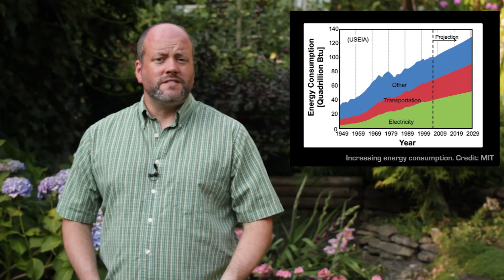What Is A Dyson Sphere?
A Dyson Sphere is a megastructure that could be built around a star to harness all the solar energy it gives off. In this video we talk about the different kinds of Dyson Spheres, Dyson Clouds and other megastructures that could be built - and how we might even detect them from Earth.

As long as humans survive, we will likely be increasing our energy consumption.

We want better transportation, faster computers, and stuff we just can't imagine yet.

That's going to take energy, and lots of it.

If you plot our overall use since the industrial era, you can see it's a line that just goes up and up.

There will come a time in the future when we've exhausted all the fossil and nuclear fuels.

And once we've harvested as much wind, solar and geothermal energy as our planet can produce, we're going to need to move out into space and collect energy directly from the Sun.

We will construct larger and larger solar arrays, beaming the energy back to Earth.

Inevitably, we'll enclose the entire Sun in a cloud of solar satellites, allowing us to make use of 100% of the radiation its emitting.

This is a Dyson sphere.

The concept was developed as part of a research paper in 1960 by the physicist Freeman Dyson. In a thought experiment, he assumed that the power needs for civilizations never stops increasing.

If our descendents could actually figure out how to enclose our star in a rigid shell, we'd have 550 million times more surface area than Earth has right now, and generate 384 yottawatts of energy.

Sounds great, lots of living space and free energy.

But there are a host of problems.

There wouldn't be any gravity to keep anything stuck to the surface of sphere - it would all drop down towards the star and be destroyed.

The sphere would be free floating in space, and unless you could keep it balanced in relation to the star, it would eventually collide with it.

Finally, there might not be enough material to build a shell.

This advanced civilization would need to make use of all our planets, asteroids and comets.

In fact, even if you dismantled everything in the Solar System, you'd only have enough to build a shell about 15 cm-thick.

The physical strength of this material would have to be immense; otherwise the sphere itself would just implode and collapse into the star.

Dyson himself freely admitted that the idea of a rigid shell surrounding a star is unfeasible.

Instead, he and others have proposed that civilizations would probably build a dense swarm of objects on independent orbits around their star - a Dyson cloud, or maybe a Dyson ring.

Each solar satellite would be stable on its own, and capable of beaming its energy back to some planet.

You could also build a cloud of solar sails.

These objects would be held in perfect balance between the gravity pulling them inward, and the light pressure from the Sun pushing them outward.

They wouldn't need to orbit at all to maintain a static distance from the Sun.

A full Dyson Sphere is probably impossible, but if we assume that alien civilization's energy needs will continue to grow like ours, it makes sense to search the galaxy for megastructures. Just in case.

Even though the shell would absorb the light and high energy radiation from the star, it would still emit infrared radiation which would be detectable in our telescopes. Even a partial Dyson cloud would give off a telltale light signature as it obscured the light from a star.

This gives us yet another way we could search for extraterrestrial civilizations.

And if we did find a full Dyson sphere, out there in the Milky Way.

Well, let's just hope they're nice aliens.